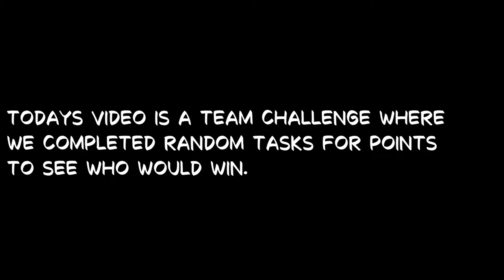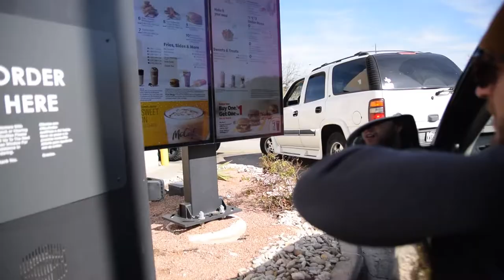Borat is a pro baseball player?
The crew planned an amazing race type competition, while it didn't go exactly as planned we did end up with some cool clips. Check out what we put together.